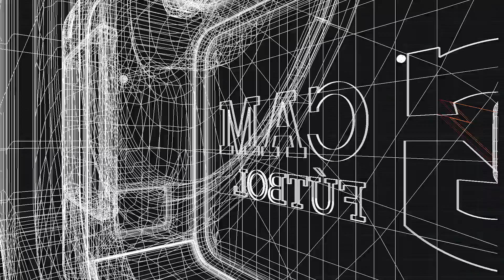G-CAM | CRISTAL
La Raza Celeste se prepara para la final a base de esfuerzo y sudor. Y tú, ¿te atreves a dejar todo en la cancha?